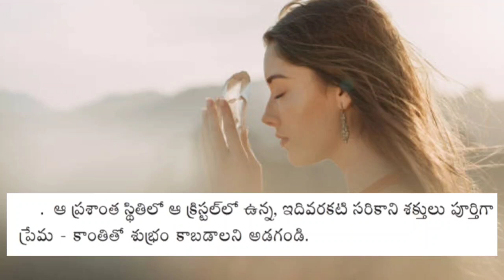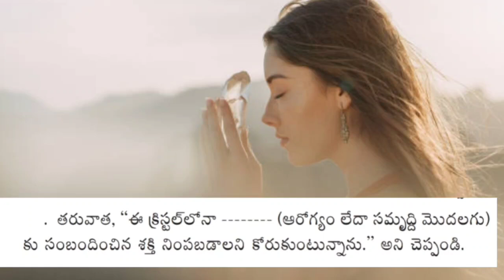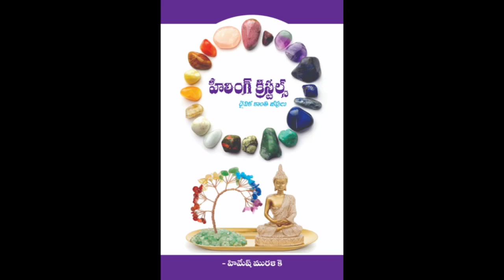క్రిస్టల్స్ ను ఎలా శుభ్రం చేయాలి? How to do Clean, Heal & programing the Crystals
క్రిస్టల్స్ ను హీలింగ్ విద్య తెలిసిన, ఆధ్యాత్మిక అనుభవం కలిగిన, ఆత్మజ్ఞానం బొదిస్తున్న  అనుభవజ్ఞులైన వారి వద్ద నుండి తీసుకోవటం ఉత్తమం. ఎందుకంటె, అటువంటి వారి నుండి క్రిస్టల్స్ ను తీసుకున్నప్పుడు వారు నిర్దిష్టమైన క్రిస్టల్ కు నిర్దిష్టమైన ప్రధాన క్లీనింగ్ మరియు ప్రోగ్రామింగ్ చేసి ఇస్తారు. ఆ తరువాత నుండి మీరు సాధారణ క్లీనింగ్ మరియు ప్రోగ్రామింగ్ ఎప్పటికప్పుడు చేసుకోవటం ద్వారా, అవి ఎంతో శక్తివంతంగా పనిచేస్తాయి. ప్రస్తుతం ఉన్న సమాజంలో క్రిస్టల్స్ ను పోలిన గాజు, ప్లాస్టిక్ పూసలతో క్రిస్టల్స్ గా భ్రమింపజేసే నఖిలి క్రిస్టల్స్ కూడా మార్కెట్ లోనికి రావటం జరుగుతుంది. కనుక, అనుభవం, అవగాహనా, ఆత్మ జ్ఞానం తో ఉన్న సాధకుల వద్ద నుండి మాత్రమే క్రిస్టల్స్ ను తీసుకోవటం ఉత్తమం. క్రిస్టల్స్ భూమి నుండి సరాసరి మానవుని వద్దకు రావు, అవి ఎన్నో చేతులు మారుతూ, వాటిని వివిధ రూపాల్లో కొందరు నైపుణ్యకారులు కొన్ని ప్రత్యెక రూపాల్లో తయారు చేసాక, చివరికి మన చేతికి అందుతుంది. మనందరికీ తెలిసిన విధంగా, క్రిస్టల్స్ కు శక్తిని స్వీకరించే మరియు విడుదల చేసే గుణం ఉంటుంది. అదే విధంగా ఆ నైపుణ్యకారుల చేతిలో నలిగి వచ్చే అన్ని క్రిస్టల్స్ కూడా వారి ఆలోచనా శక్తిని కూడా గ్రహిస్తాయి. కనుక క్రిస్టల్స్ ను అనుభవజ్ఞులైన వారి ద్వారా  క్లీనింగ్ మరియు ప్రోగ్రామింగ్ చేయాల్సిన అవసరం ఎంతైనా ఉంది.
It is necessary to program a crystal for specific use. For this you should sit in a secluded place peacefully, away from the source of external energy. Put crystals in front of you, clear your mind and concentrate. Ensure that a white light or desk lamp is located near the crystal. Focus on the specific energy you want to program with the crystal, and transmit energy and thoughts directly from your mind to the stone. Do this until you feel happy that whatever was on your mind has been transmitted.

Our services:
 Provide Healing Crystals more than 300 varieties.
 Online workshops like, Money Reiki, Butterfly Reiki, Asta lakshmi Reiki and more.
 Aroma Therapy. Aroma Essential Oils (For More than 100 issues)
 Numerology and Name corrections.
 Mobile Numerology
 Aura Scanning for Body, seven chakras etc.
 Vastu for Shop, Office, Business places etc.
 Personal Healings through Pranic Healing for Physical, Mental and Spiritual issues.
More services will add soon…..

Plz check our website and YouTube... If you have any requirements..., Plz inform me master. You can join in our whatsapp group also master. TQ🤝🧚‍♂👍